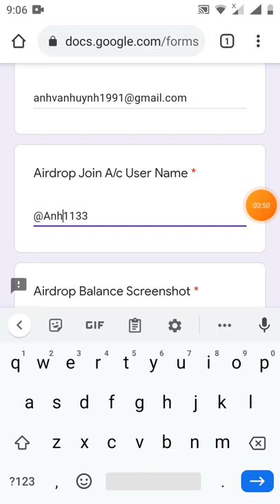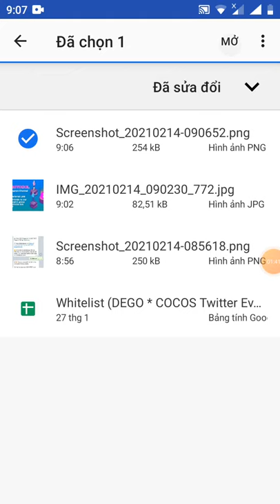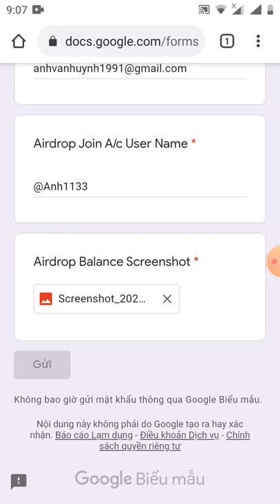HD điền from rút token YFST về sàn latoken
Link fom